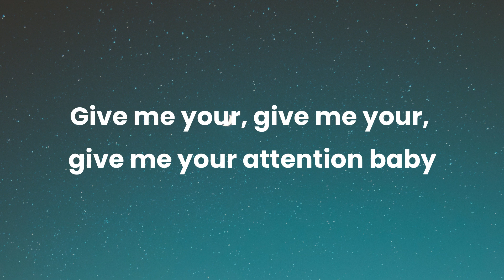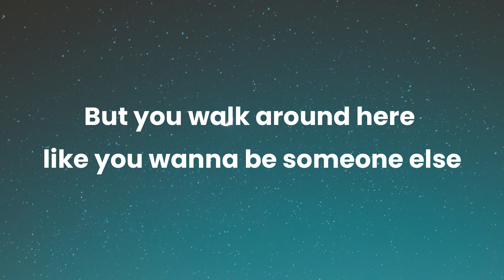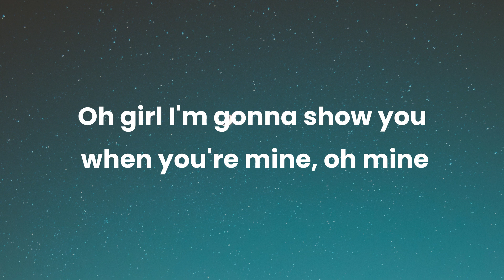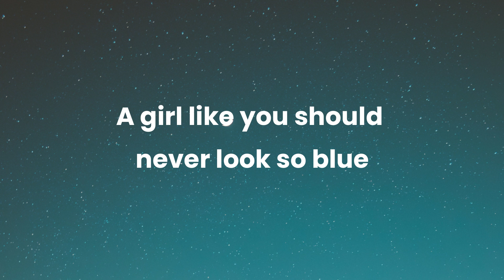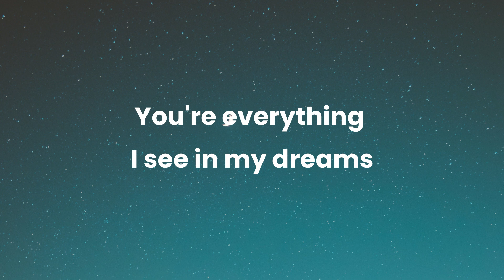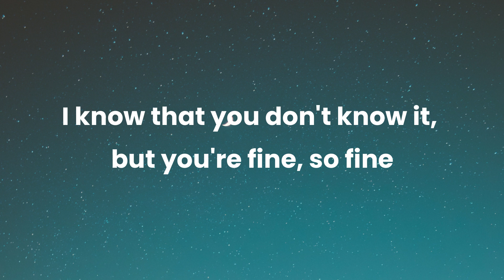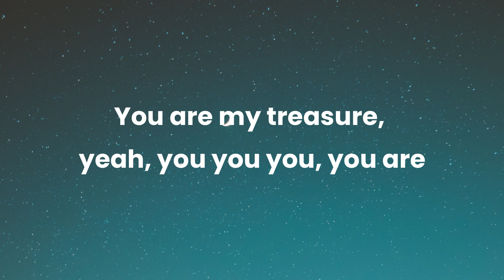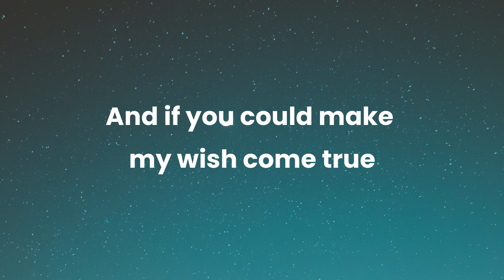Treasure - Bruno Mars (Lyrics)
Give me your, give me your, give me your attention, baby (attention, baby)
I got to tell you a little something about yourself (self)
You're wonderful, flawless, ooh, you a sexy lady (sexy lady)
But you walk around here like you wanna be someone else (else)

I know that you don't know it
But you're fine, so fine (fine, so fine)
(Oh, oh) oh, girl I'm gonna show you
When you're mine, oh, mine (mine, oh, mine)

Treasure, that is what you are

Pretty girl, pretty girl, pretty girl
You should be smiling (you should be smiling)
A girl like you should never look so blue (blue)
I wouldn't say that to you if it wasn't true (true)

If you let me treasure

You are my treasure, you are my treasure
You are my treasure, yeah, you, you, you, you are

Treasure, that is what you are (you are my treasure)
Honey, you're my golden star (you are my treasure)
You know you can make my wish come true (you are my treasure)
If you let me treasure you (you are my treasure)